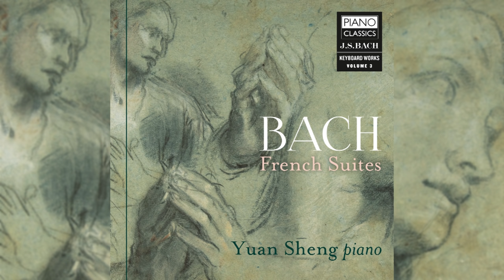J.S. Bach: French Suites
This album contains the French Suites by J.S. Bach, presented by Piano Classics, a label of Brilliant Classics.

Online purchase or streaming (Spotify, iTunes, Amazon Music, Deezer, Google Play)

“China’s premier interpreter of Bach”, is what International Piano Magazine called Yuan Sheng. A pupil of Solomon Mikowsky (Manhattan School of Music) and notably Rosalyn Tureck, Yuan Sheng extensively studied the performance practice of Baroque music. Equally at home at the harpsichord he has an instinctive feeling for the possibilities, sonorities and touch of the instrument at hand, so that “the listener might easily have imagined the composer at the keyboard” (Boston Intelligencer).

The title is misleading: the English Suites are more ‘French’ in character than the French Suites, which are more characteristic of the Italian style. ‘By design the composer is here less learned than in his other suites,’ remarked one early biographer, ‘and has mostly used a pleasing, more predominant melody.’ Just so, and the same is true of the pair of suites BWV 818 and 819 which fall outside the collection but belong with it in terms of style. To all of them Yuan Sheng brings considered tempi and precise articulation in the mould of Tureck. To Bach at his most uncomplicated, Sheng brings the virtues of simplicity and clarity.

Again Yuan Sheng draws the listener into his highly intelligent musical discourse, vibrant and moving, speaking through the medium of a modern Steinway piano.

Artist: Yuan Sheng (piano)

Tracklist:

French Suite No. 1 in D Minor, BWV 812:
0:00:00 I. Allemande
0:04:05 II. Courante
0:06:17 III. Sarabande
0:09:43 IV. Menuet I & II
0:13:04 V. Gigue

French Suite No. 2 in C Minor, BWV 813:
0:15:55 I. Allemande
0:18:52 II. Courante
0:21:05 III. Sarabande
0:24:29 IV. Air
0:26:03 V. Menuet I & II
0:29:24 VI. Gigue

French Suite No. 3 in B Minor, BWV 814:
0:31:48 I. Allemande
0:35:10 II. Courante
0:37:31 III. Sarabande
0:40:52 IV. Angloise
0:42:42 V. Menuet and Trio
0:46:17 VI. Gigue

French Suite No. 4 in E-Flat Major, BWV 815:
0:48:12 I. Allemande
0:51:29 II. Courante
0:53:19 III. Sarabande
0:56:21 IV. Gavotte
0:57:54 V. Menuet
0:58:47 VI. Air
1:00:27 VII. Gigue

French Suite No. 5 in G Major, BWV 816:
1:02:45 I. Allemande
1:05:52 II. Courante
1:07:33 III. Sarabande
1:12:40 IV. Gavotte
1:13:57 V. Bourée
1:15:22 VI. Loure
1:17:06 VII. Gigue

French Suite No. 6 in E Major, BWV 817:
1:20:39 I. Allemande
1:23:49 II. Courante
1:25:34 III. Sarabande
1:29:21 IV. Gavotte
1:30:34 V. Polonaise
1:32:02 VI. Menuet
1:33:18 VII. Bourée
1:34:55 VIII. Gigue

Suite in A Minor, BWV 818:
1:37:29 I. Allemande
1:41:08 II. Courante
1:42:33 III. Sarabande simple
1:45:56 IV. Sarabande double
1:48:31 V. Gigue

Suite in E-Flat Major, BWV 819:
1:51:08 I. Allemande
1:54:17 II. Courante
1:56:24 III. Sarabande
2:01:09 IV. Bourrée
2:02:55 V. Menuet I & II

We upload daily with complete albums and compilations with the best classical music.